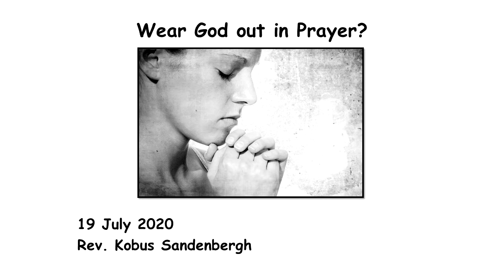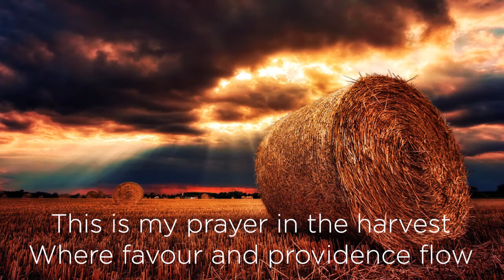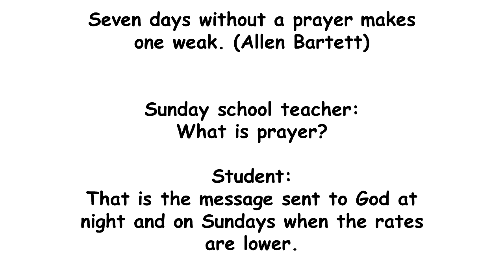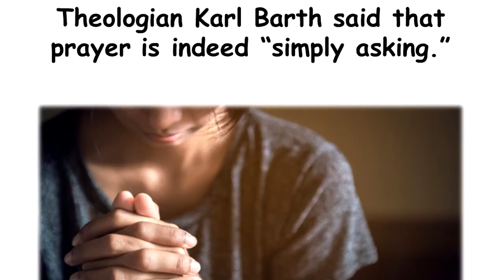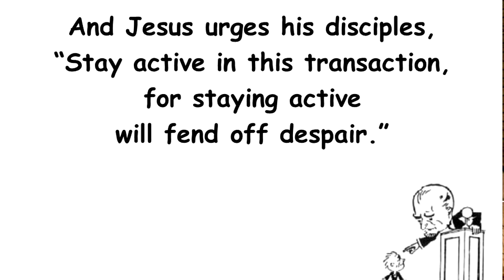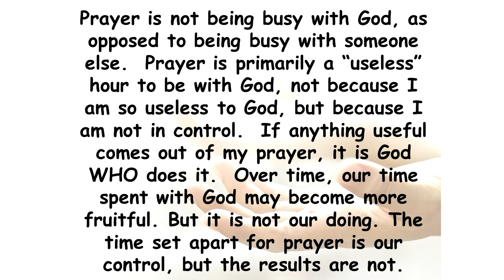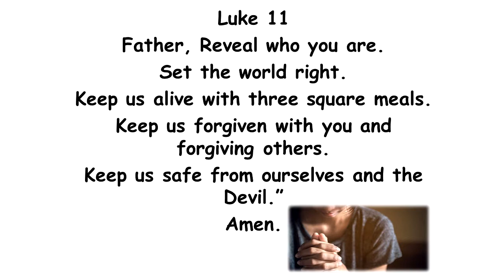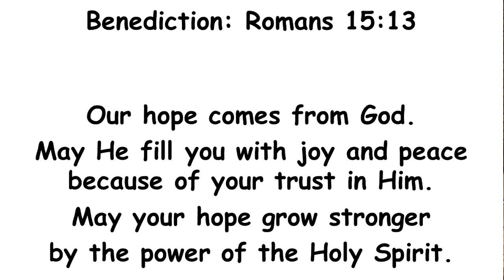"Wear God out in prayer?" 19 July 2020 (Rev Kobus Sandenbergh II NG Weltevreden)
A warm welcome to you and thank you for joining us again in our worship service. May the time we spent around God's Word bless you and your household with new hope for the future and inner peace.

OFFERINGS:
NG Weltevreden
ABSA
Branch: 334705
Account number: 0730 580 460
Ref: Offering
Swift Code: ABSA ZA JJ